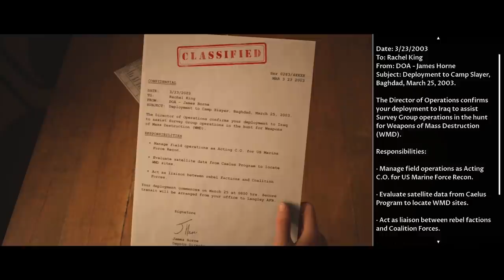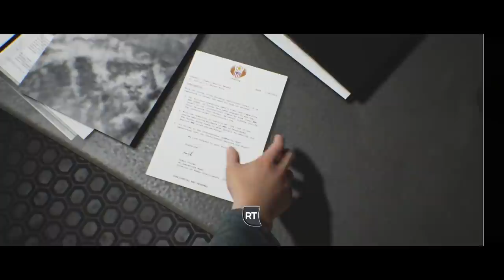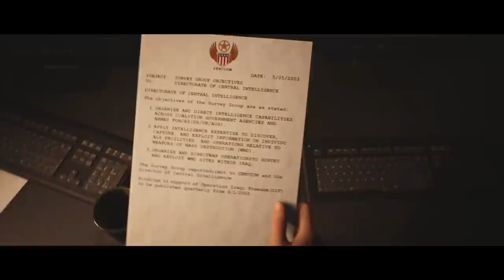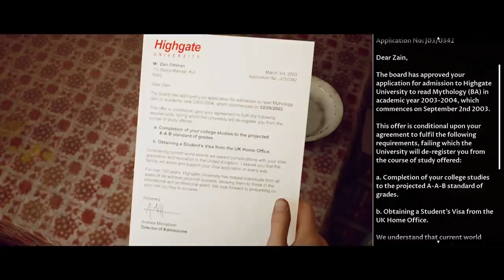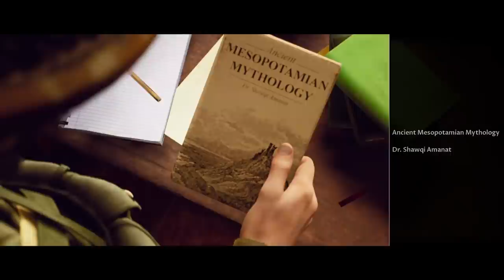Cartoonz & H2ODelirious Are Back! - House of Ashes Ep.1